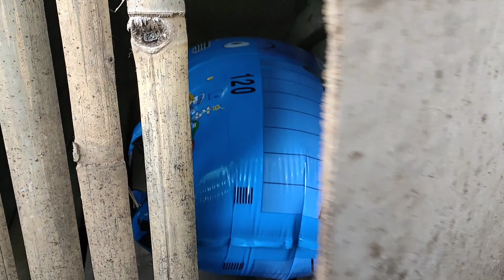Mencari Ondel-ondel Betawi, Ondel Ondel Pocong, Upin Ipin Baju Baru, Mobilan, Ondel Ondel Jatuh